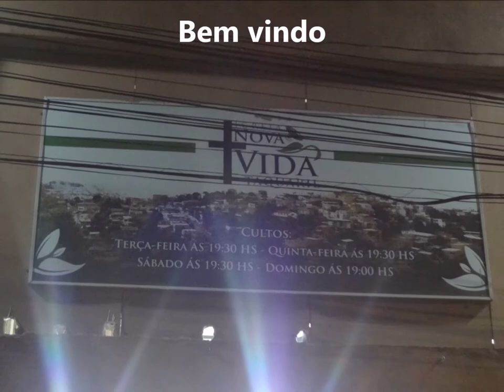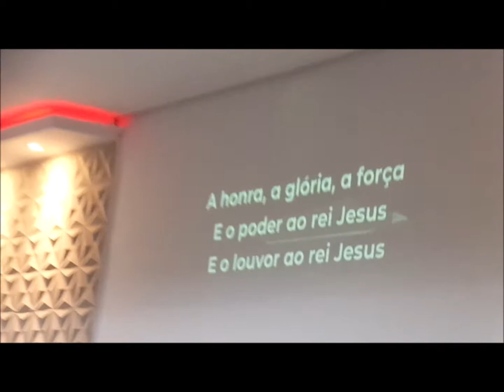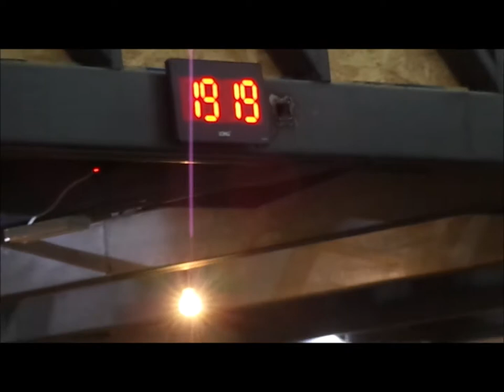Nova Vida......17 Maio 2020 - Taquaril - B.H - M.G - Louvor - Palavra